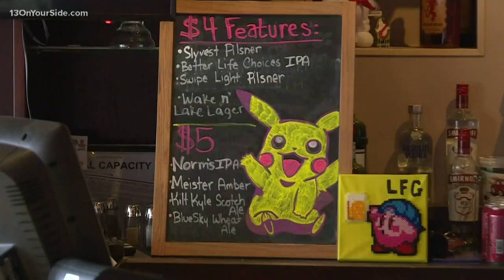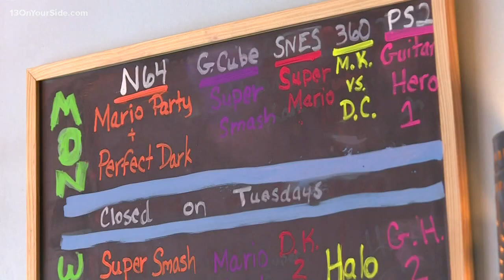Let's Eat: LFG Gaming Bar in Kalamazoo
If you long for the years of Super Nintendo or Nintendo 64, there's a place you can go for those games and more.

If you're in the Kalamazoo area, LFG Gaming Bar has all of the nostalgic video games you could ask for and some pretty tasty food to go along with it.